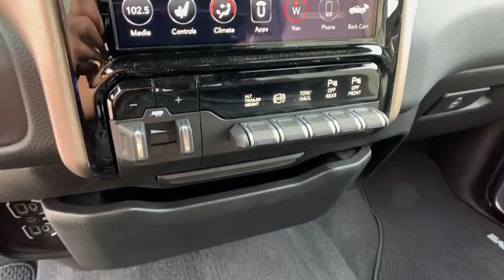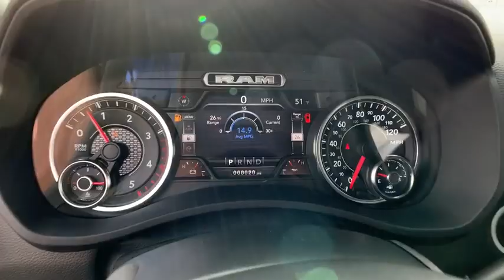2019 Ram 3500 Pocatello, Idaho Falls, Twin Falls, Burley, Rexburg, ID KG538351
2019 Ram 3500 Laramie 4x4 Mega Cab 64 Box - Stock#: KG538351 - VIN#: 3C63R3ML1KG538351

Sunroof Heated Leather Seats Tow Hitch iPod/MP3 Input Bed Liner 4x4 Turbo SAFETY GROUP TRANSMISSION: 6-SPEED AUTOMATIC AISIN... LARAMIE LEVEL 2 EQUIPMENT GROUP SPRAY IN BEDLINER. Pearl White exterior Laramie trim. CLICK NOW! KEY FEATURES INCLUDE: Leather Seats 4x4 iPod/MP3 Input Trailer Hitch Dual Zone A/C WiFi Hotspot Smart Device Integration Heated Leather Seats Privacy Glass Keyless Entry Steering Wheel Controls Child Safety Locks Electronic Stability Control. OPTION PACKAGES: ENGINE: 6.7L I6 CUMMINS HD TURBO DIESEL GVWR: 12300 lbs Current Generation Engine Controller 220 Amp Alternator Diesel Exhaust Brake RAM Active Air Heavy Duty Engine Cooling Capless Fuel Fill w/o Discriminator Cummins Turbo Diesel Badge Dual 730 Amp Maintenance Free Batteries Supplemental Heater Selective Catalytic Reduction (Urea) LARAMIE LEVEL 2 EQUIPMENT GROUP Foam Bottle Insert (Door Trim Panel) SiriusXM Travel Link Ventilated Front Seats 5-Year SiriusXM Travel Link Service Disassociated Touchscreen Display Auto High Beam Headlamp Control 5-Year SiriusXM Traffic Service Rain Sensitive Windshield Wipers Ramcharger Wireless Charging Pad Radio: Uconnect 4C Nav w/8.4 Display Heated Second Row Seats 1-Year SiriusXM Guardian Trial HD Radio SiriusXM Traffic Plus For Details Visit DriveUconnect.com Remote Tailgate Release GPS Navigation 17 Speaker High Performance Audio Radio/Driver Seat/Mirrors/Pedals Memory Single Disc Remote CD Player Blind Spot & Cross Path Detection Power Adjustable Convex Aux Mirrors Power Chrome Tow Mirrors w/Convex Spotter & Memory Exterior Mirrors w/Memory Mirror-Mounted WHEELS: 20 X 8.0 PAINTED ALUM W/CHROME INSERTS Tires: LT285/60R20E OWL On/Off Road Price does not include taxes title license and $349 Dealer Doc Fee. Price contains all applicable dealer incentives and non-limited factory rebates. You may qualify for additional rebates; see dealer for details.